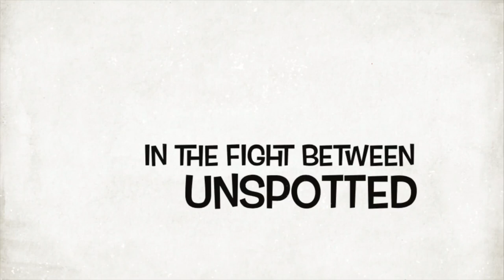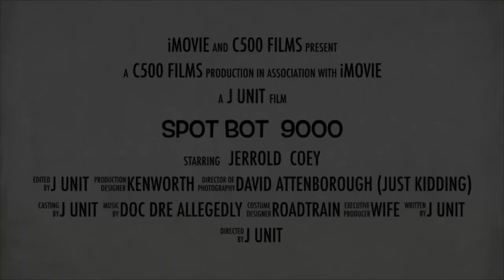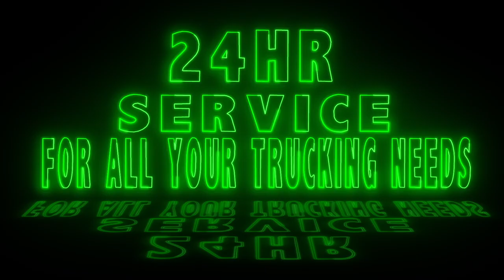CLEAN HARBORS HIGH WALLS